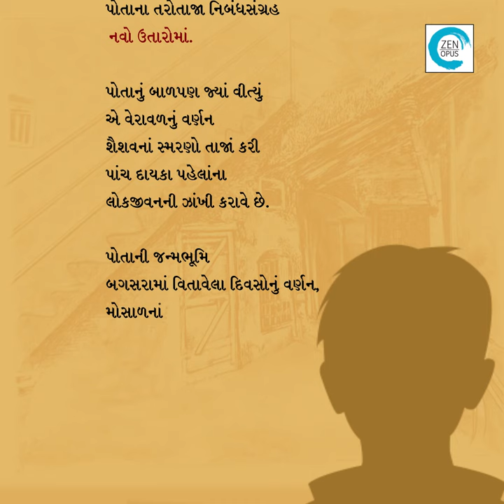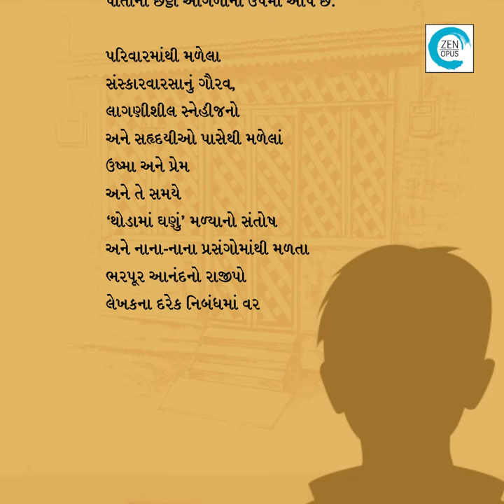Navo Utaaro (નવો ઉતારો) | Yogesh Vaidya | Essay | Zen Opus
શ્રી યોગેશ વૈદ્ય પાસે લાંબો – પચાસ વર્ષોનો અનુભવ છે – પોતાના જીવનનો અનુભવ, શેરી, સમાજ, બજાર, સ્વજનો-પ્રિયજનો, પાડોશીઓ, પર્વો-પ્રસંગો, શિક્ષણ, રાજકાજના વારાફેરા, એકાધિક કસબા-શહેર અને નગરનું રોજિંદું જીવન, ઘરમાંની સંકડાશો સામે હૃદય-મનની સમુદારતાં ધરાવતાં સ્વજનો અને સમાજના લોકો, બદલવા પડતા પડાવો-મુકામો તથા એનું નવતર અનુભવો કરાવતું કુટુંબજીવન-લોકજીવન; આટલું બધું સમૃદ્ધ અને ભાતીગળ અનુભવજગત લેખકની મૂડી છે. યોગેશ વૈદ્યે આવા સમૃદ્ધ સ્મૃતિવૈભવને આ સંચયમાં ઝીણવટથી આલેખીને પુન: ખળખળ વહેતો કરી આપ્યો છે! ઘણુંબધું શૈશવની સ્લેટમાં લખાયેલાં કક્કો-બારાખડીની જેમ ભૂંસાતું જાય છે, આપણેય એને ભૂલતા જઈએ છીએ... પણ એક દિવસ એ નખશિખ જાગી ઊઠે છે ને તંતોતંત અભિવ્યક્ત થવા માંડે છે ત્યારે એની મજા અનોખી હોય છે... સમયના પ્રવાહોમાં જિવાયેલો એ વ્યતીત અહીં એકસામટો હાજર થઈ જાય છે... કાળની સંદૂકમાં પુરાઈ ગયેલું લોકજીવન ઇતિહાસમાં પણ પૂરું વર્ણવાતું નથી. અહીં યોગેશ વૈદ્યે મનની મંજૂષામાં જપી-જંપી ગયેલા વ્યતીતને – ‘ચરણ ચાંપી / મૂછ મરડી’ – જગાડ્યો છે... ને એની મેળે પણ એ હાજર થઈ ગયો છે... લેખકે એને સંયોજિત કરીને શબ્દકળાથી નાથ્યો છે અદ્ભુત!